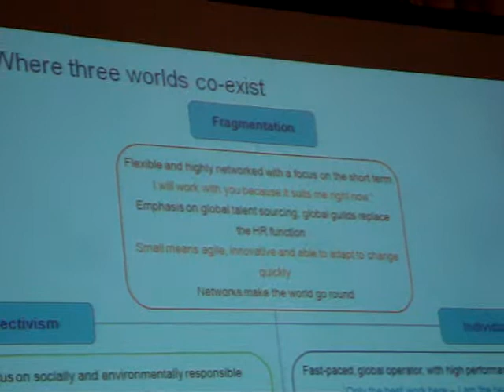William PHILLIPS - Managing tomorrow's people. The future of work (2009.10.22, Marriott)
On October 22, 2009, I took part at the Conference of strategic partnership with the business environment, held at J.W. Marriott, Bucharest.